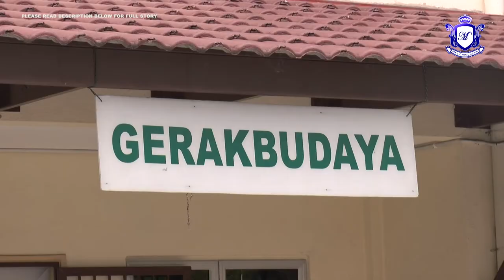MKL Crimedesk | Sarinah Salleh Media Otai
Tahniah buat semua pemenang-pemenang Media Solidarity Award 2018! Jumpa lagi tahun depan.

Media Solidarity Award 2018

Wartawan Otai

PEMENANG - Sarinah Salleh (Crime stringer)
Dengan 39.3% dari 2,087 undi

Sarinah Salleh (Crime stringer)
Halim Muhamad (TV3)
Hafiz Yatim (Malaysiakini)
V Anbalagan (FMT)
Minaq Jinggo (Freelance)